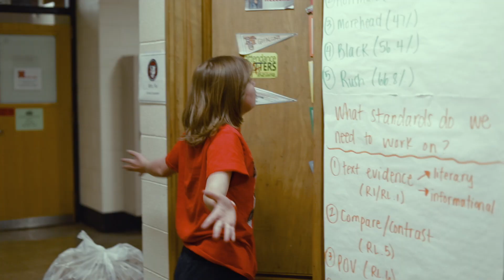You're Not Alone Music Video featuring Buckeye MS & KIITA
The students at Buckeye MS worked with artist KIITA and producer Glenn Davis
to write, record and produce their song.

Next they developed their own storyboard, assigned roles and worked with WAV's Director of Storytelling, Tiera D, to direct and star in their music video.

They wanted their song to celebrate differences,
and to encourage anyone who feels alone to remember

"You're acting like i'm a ghost,
You never seen me before,
I'm standing up for myself,
Won't let you in anymore,
You're acting like this is fair,
Can't do it all on your own,
No matter what clouds above your head,

You're Not Alone will be released on streaming platforms June 30th
as part of the Crown EP featuring five songs written by
our WE, The Change school programs.